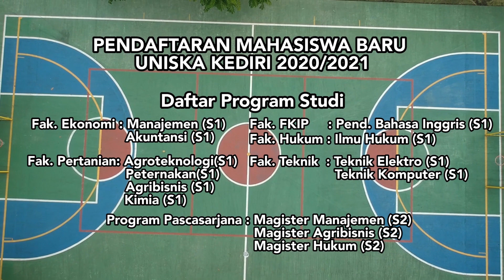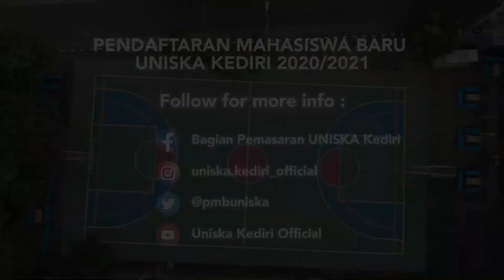PodCast || Lensa Uniska - Prodi S-1 Agribisnis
PodCast || Lensa Uniska - Prodi S1-Agribisnis
Tema: "MENGENAL AGRIBISNIS - PELUANG MENUJU ENTREPRENEUR HEBAT"

- Facebook: Bagian Pemasaran Uniska ( Url